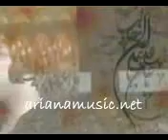Ahmad Zahir---mp4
Khoda bowat yaart!!!